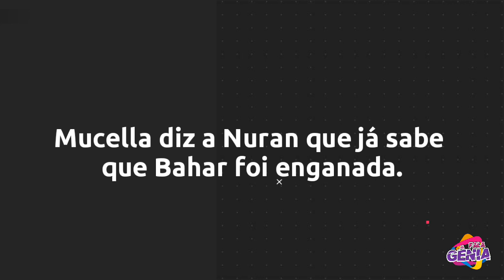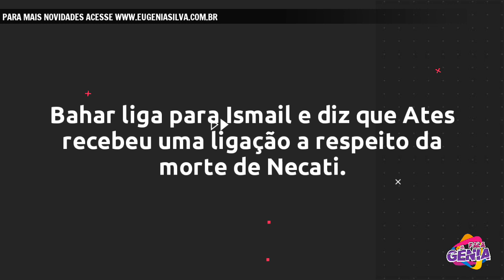10 REVELAÇÕES BOMBÁSTICAS que irão acontecer em Minha Vida | por Fala Gênia